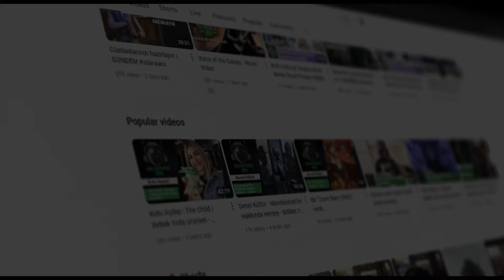Galaksinin Sesi | "Dinlemeye Değer" (Müzik Video)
Şarkı Sözleri

Verse 1:
Galaksinin Sesi için üç arkadaş yola çıktı,
Ateş, Niko, Oğuzhan, her birinin marifeti ayrı,
Kostümler, koleksiyonlar, hepsi bir arada,
Star Wars evreni mercek altında.

Chorus:
Ateş’in kostümleri herkesi büyüler,
Niko’nun koleksiyonu arşa değer,
Oğuzhan ışın kılıçlarına hükmeder,
Kudret seninle, bizi izliyorsan eğer.
Galaksinin Sesi dinlemeye değer!

Verse 2:
Gündemdeki haberleri takip ederler,
Fragman analizleriyle çözülür gizemler,
Kutu açılışlarıyla heyecan dorukta,
Röportajlarla ünlüler adeta aramızda.

Bridge:
Yurtiçi, yurtdışı, etkinlikler gezilir,
Birlikte her hafta galaksi keşfedilir,
Star Wars oyunları atlanmaz, irdelenir,
Bu podcast yıldızların ötesindedir.

Kudret Sizinle Olsun!